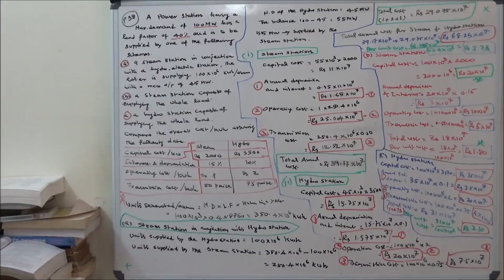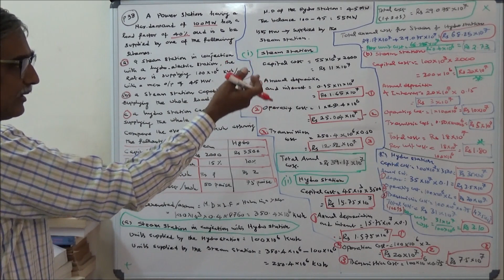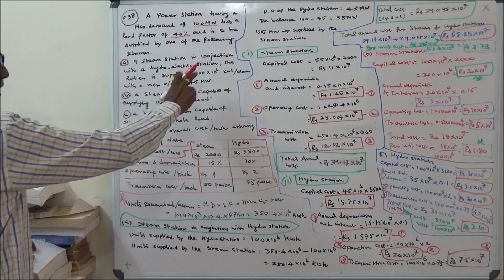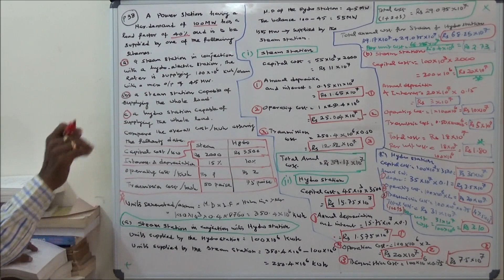ECONOMICS OF POWER GENERATION - PART - 14- COST OF ELECTRICAL ENERGY & ONE PROBLEM